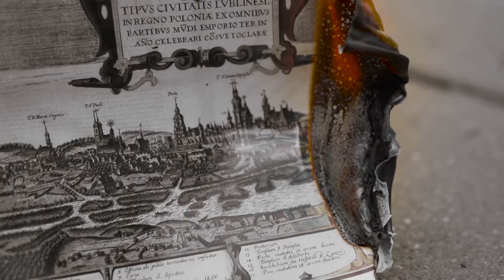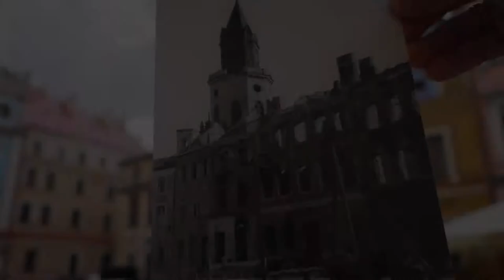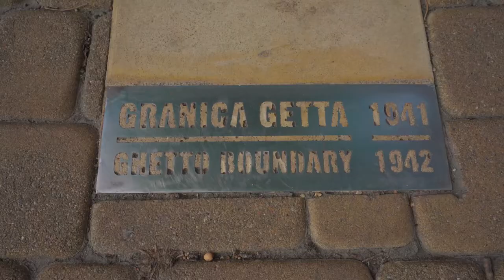„Jaka piękna katastrofa! Epidemie, pożary, wojny w Lublinie” - ALBATROS Krzysztof Więckowski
Mieszkańcy Lublina nie raz stawiali czoła zagrożeniom. Rozległe pożary wybuchały gwałtownie, a w XVI wieku niemal całe Stare Miasto poszło z dymem, bo pewna pani Jadzia... nieumiejętnie smażyła placki.
Do Lublina trafiały też srogie epidemie. Dżuma, tyfus oraz cholera wielokrotnie zbierały swoje śmiertelne żniwo. Jak to bywa z dużymi miastami - Lublin stanowił popularny cel napaści wrogich wojsk. Tatarzy, Szwedzi, czy wreszcie hitlerowcy plądrowali miasto, a mieszkańcy za każdym razem uczyli się jak przetrwać w nowych warunkach.
Cóż…, poznając przeszłość Lublina trzeba przyznać, że pomimo pandemii Covid-19, nadal żyjemy w wyjątkowo spokojnych i bezpiecznych czasach. Zapraszamy Państwa w podróż po lubelskim Starym Mieście. Będą pożary, wojny i epidemie. Ale proszę się nie obawiać – oprowadza doświadczony przewodnik!